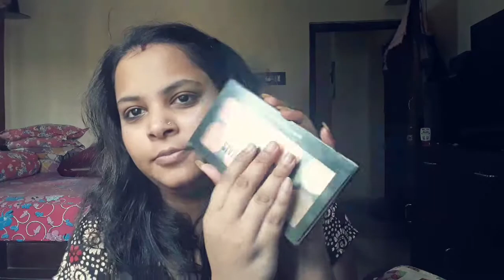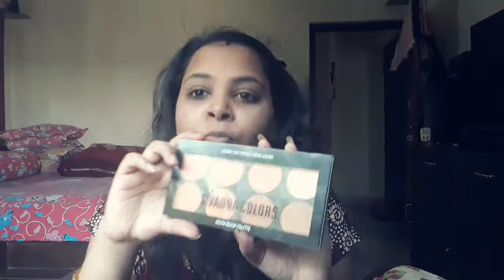Review of Sivana Colors Ultra Blush Palette || Nude Glow || Beauty and Care with Puja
Sivana Blush Palette,,,,,,,,,,,,